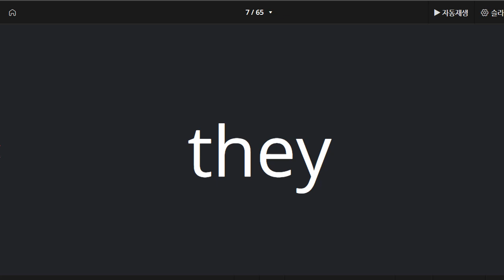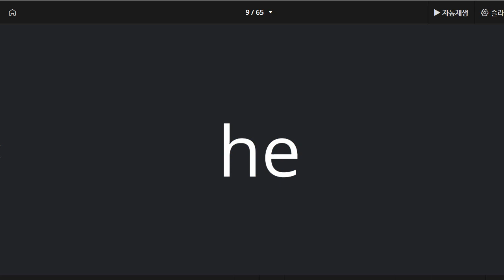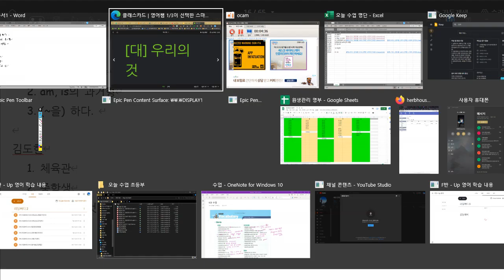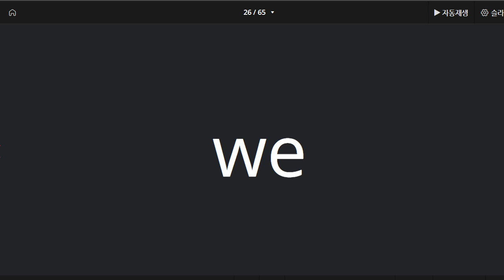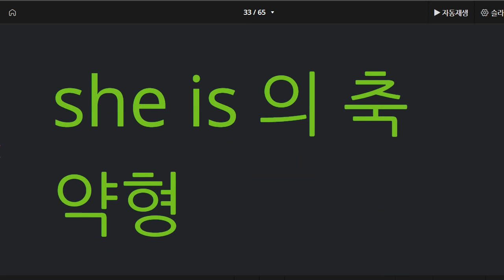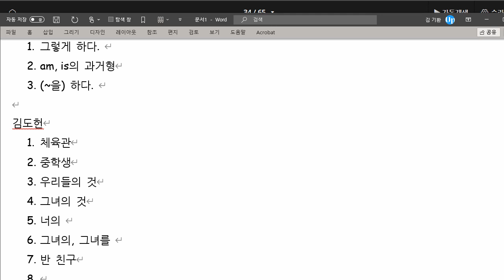김도헌 2021 09 29 중등대비 단어 두번째 성취도 85